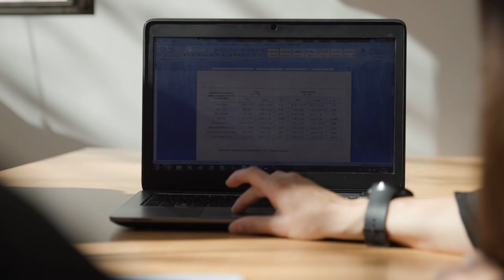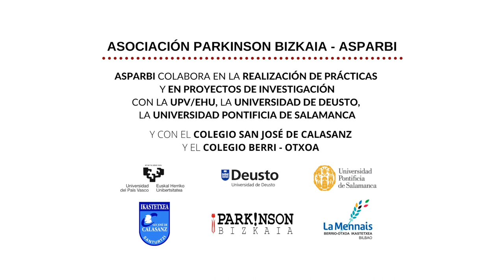YOGA Y PÁRKINSON. Estudio de nuestra fisioterapeuta, Andrea Martín.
Este estudio fue diseñado para comparar el impacto del Hatha yoga versus los estiramientos en los resultados físicos, la calidad de vida y la función motora en individuos con enfermedad de Parkinson (EP).

La muestra consistió en 23 pacientes con enfermedad de Parkinson de la Asociación Parkinson Bizkaia ASPARBI divididos en 2 grupos: 11 en el grupo de estiramientos y 12 en el grupo de Hatha yoga.

Se registraron la función motora, la calidad de vida, la autonomía funcional, la flexibilidad, la fuerza muscular de la parte inferior del cuerpo, la velocidad de la marcha y la prueba estabilométrica.

Se llegó a la conclusión de que una sesión semanal de Hatha yoga podría no ser suficiente para producir cambios significativos en la función motora, la calidad de vida, la forma física, la autonomía funcional y el equilibrio en personas con EP leve a moderada.

También se determinó que el estiramiento es un enfoque de rehabilitación interesante ya que conduce a cambios significativos en la función motora y la velocidad de la marcha.